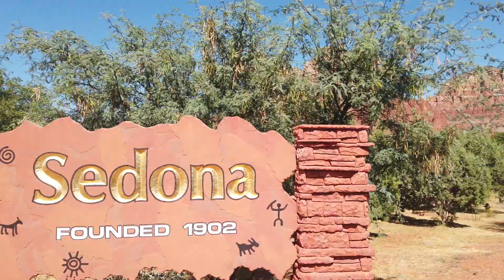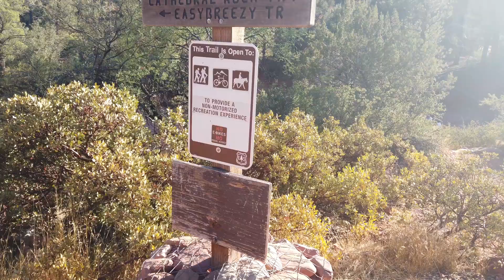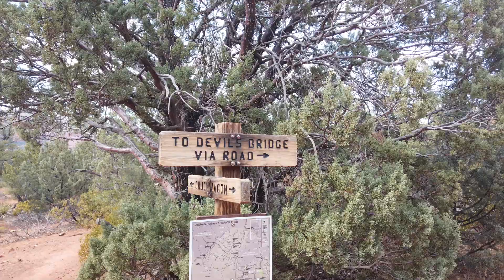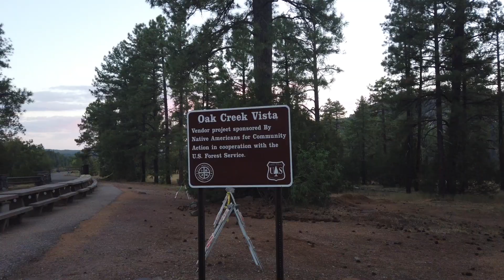Sedona, Arizona - Top 15 Things to Do | Viewpoints, Hikes and Swim Spots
In this Sedona, AZ Travel Guide, we show you the Top 15 Things to do like Devil's Bridge Hike, Bell Rock Loop, Cathedral Rock Trail, Courthouse Butte Overlook, Chapel of Holy Cross, Red Rock Scenic Byway, Airport Mesa and Sedona View Trail, Soldier's Pass Trail to 7 Sacred Pools and Caves, Montezuma Castle, Slide Rock State Park, Oak Creek Canyon and Crescent Moon Ranch on Red Rock Crossing.
You can also do the guided pink jeep tour for more hiking options in Red Rock State Park.